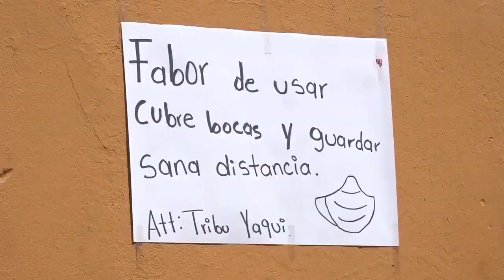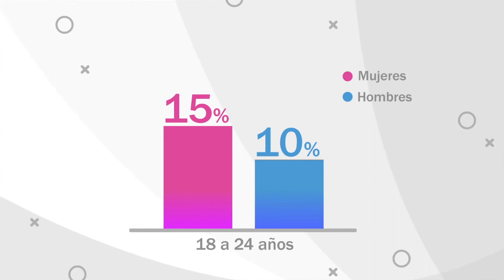Entregan palma bendita los fariseos de Hermosillo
COMIENZA LA SEMANA SANTA

Se llevó a cabo el domingo de ramos y entrega de palma bendita por parte de los fariseos yaquis en el Coloso Bajo, de Hermosillo, lo que representa cuando Jesucristo entró a Jerusalén.